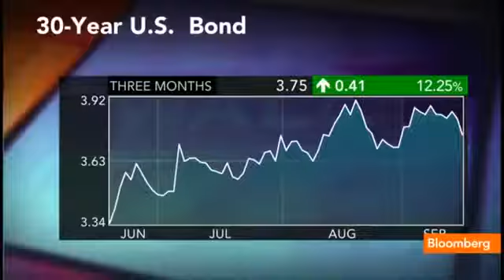Marc Faber - Yellen Is The SAME As Bernanke - Nothing Will Change!